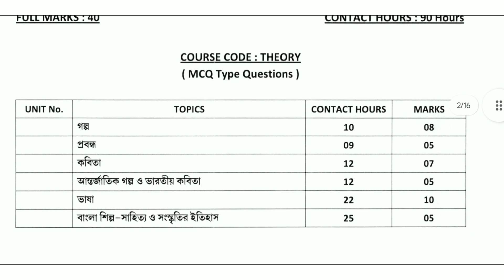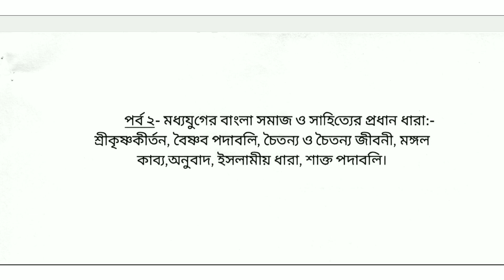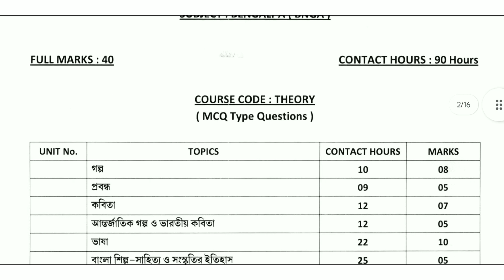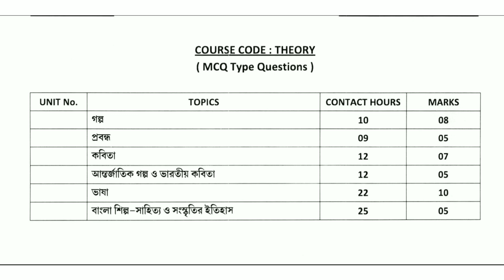Class 11 1st semester bengali syllabus || একাদশ শ্রেণির প্রথম সেমিস্টার নতুন বাংলা সিলেবাস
🔴সিলেবাস কি করে ডাউনলোড করবে :-

-   Topics Covered   -
class 11 new syllabus 2024
class 11 1st semester bengali syllabus
class 11 1st semester syllabus
class 11 new syllabus download 2025
class 11 new bengali syllabus
wb class 11 1st semester bengali syllabus
class 11 1st semester syllabus download
class 11 bengali syllabus 1st semester
class 11 bengali syllabus 2024
class 11 new syllabus 2025
class 11 new bangla syllabus